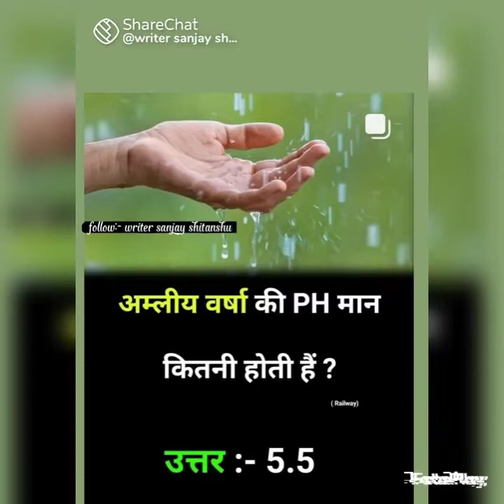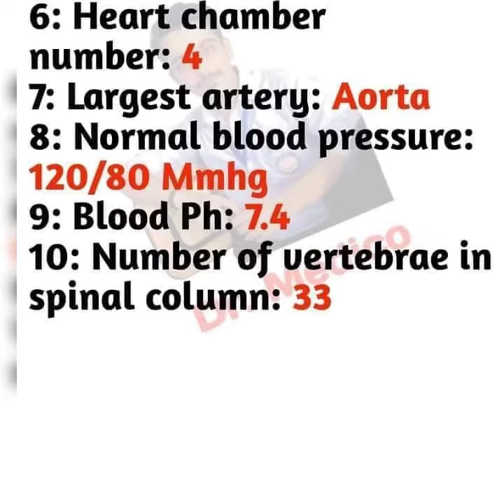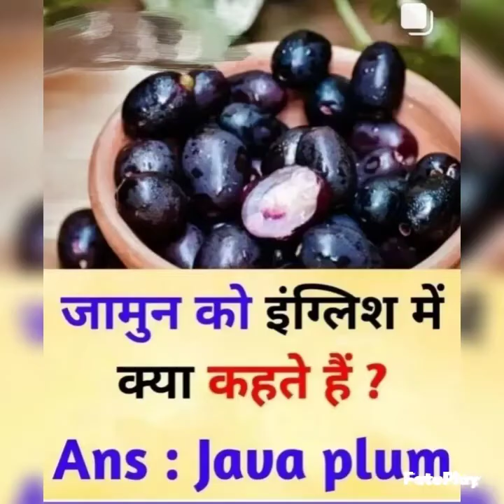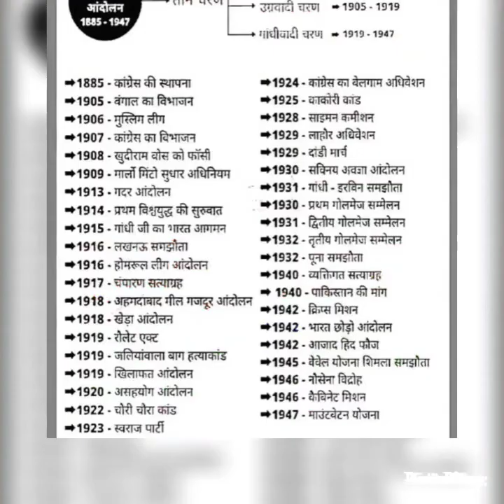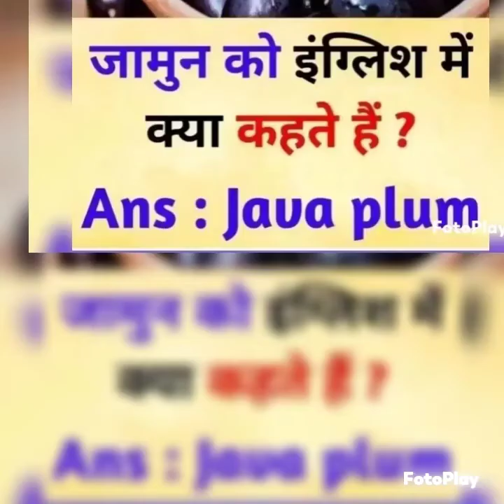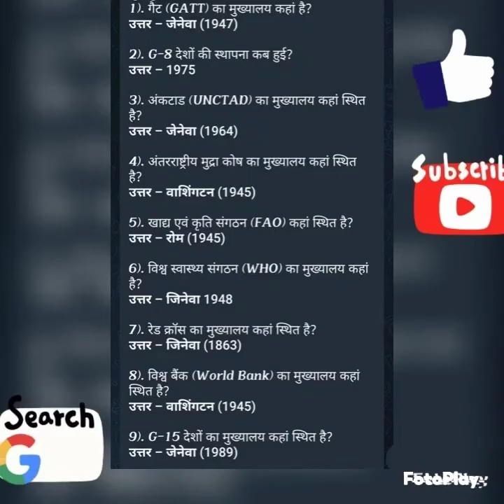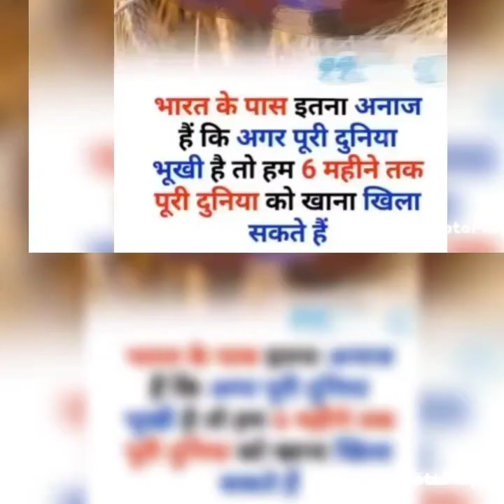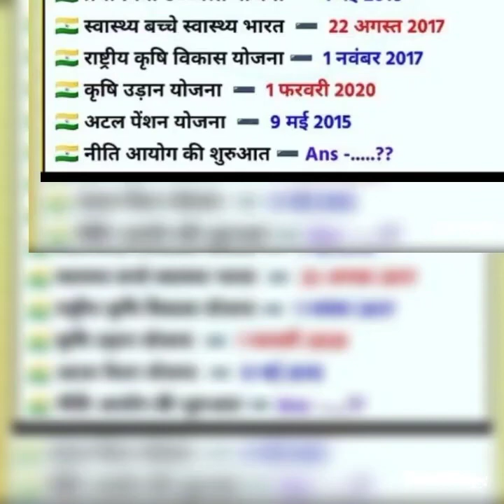Ganral knowledge GK Gs Carrant